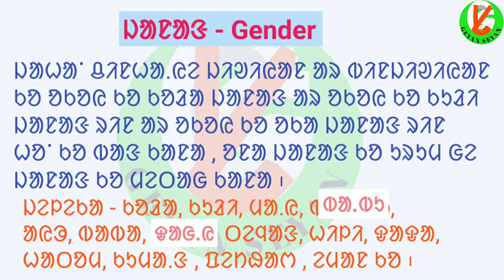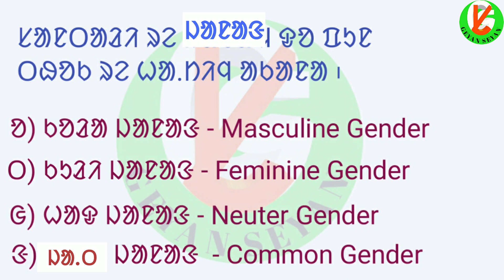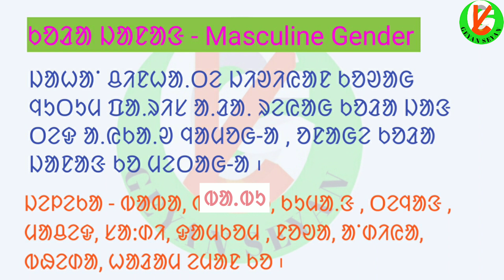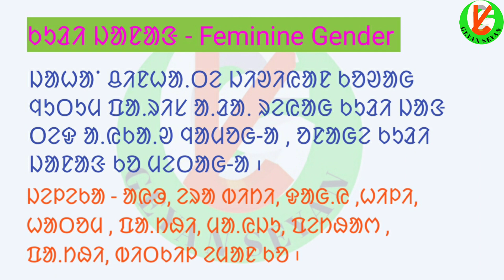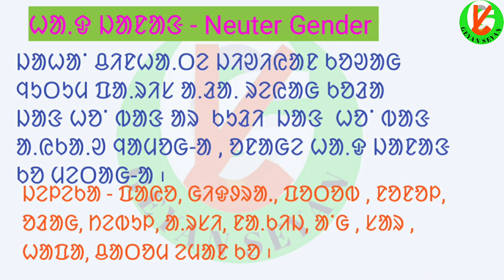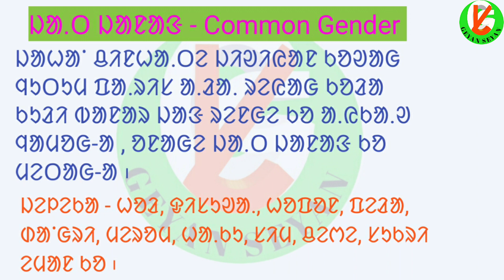ᱡᱟᱱᱟᱝ ᱾Gender ᱾ ᱨᱚᱱᱚᱲ ᱾ Santali Grammar ᱾ All Examination in Santali Subject᱾ GEYAN SEYAN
@TribeTVofficial  @SanthalVoiceOfficial  @murmusvlog1598  @gorachandmurmu3319  @LuRuVlogs  @ST HelerJagat @baskibhai1599  @tribevloggerrani9457  @rammardi43  @otvodisha  @Kalingatv24x7

Geyan Seyan
santali language
Learning Santali
Santali History
sedai Kanhi
Santali folk tales
ᱥᱟ.ᱜᱟ.ᱭ ᱟ.ᱲᱟ.
Santali Riddle
# ᱠᱩᱫᱩᱢ
# Santali part of speech

                        🙏ᱡᱚᱦᱟᱨ🙏